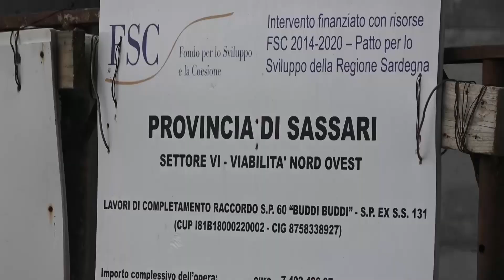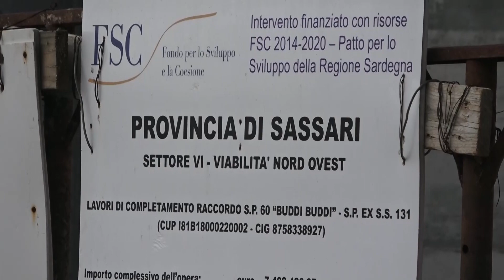Sassari. In corso di realizzazione la bretella stradale che collega la SP60 all'ex SS 131 24 09 24